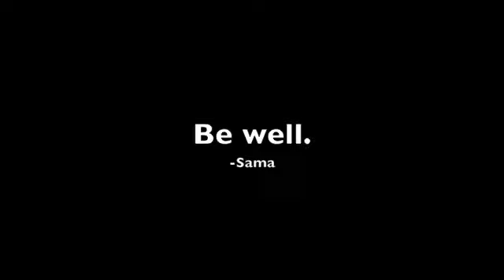TSG 124 Cranky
124 Do you remember the first time you realized you were transgender?
Bonus question:  Also where is your favorite place you've ever been?
Bonus bonus question: where would you like to go that you've never been?
Topic by Jen